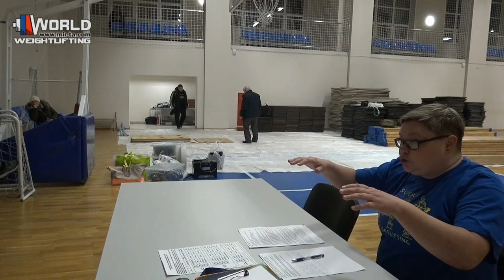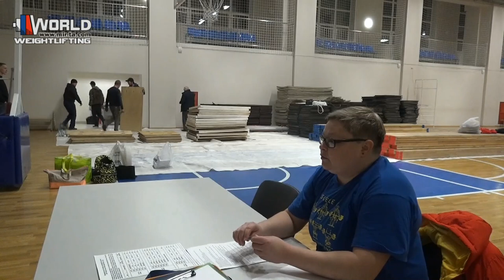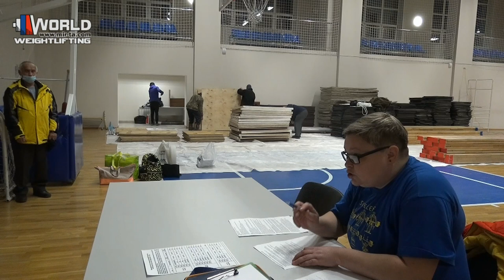18.11.2021. ФВТАР. Семинар о судействе для спортсменов и судей (спикер: Екатерина Егорова).